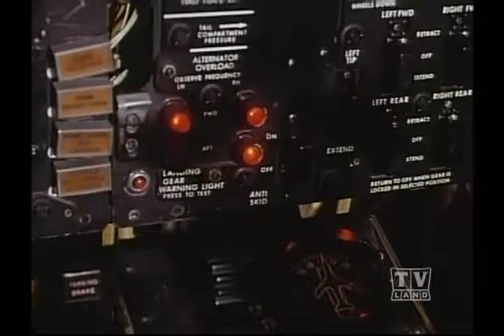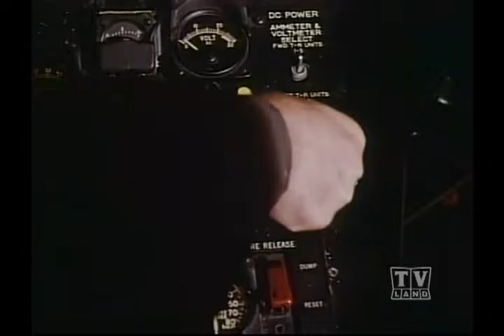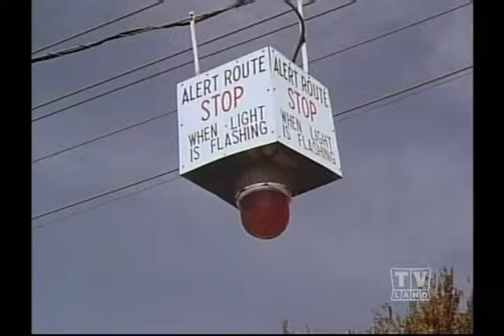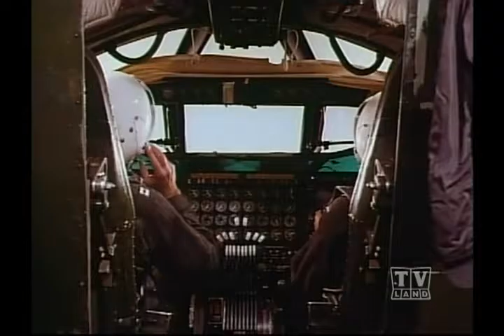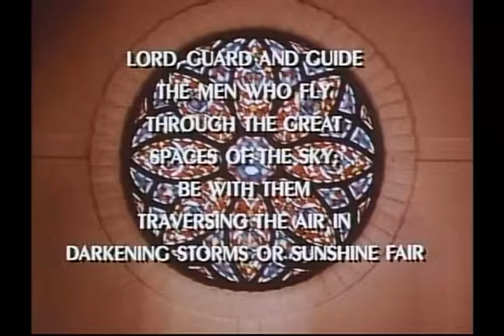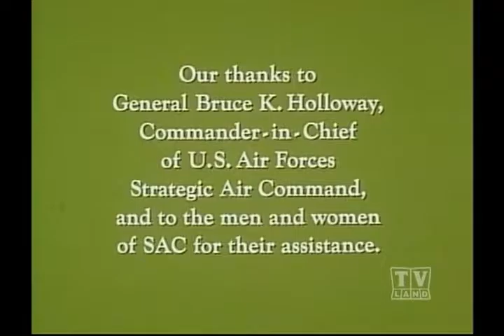The Holdens Lassie (Season 18 Eps.17Peace Is Our Profession part 4)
Eps.17 Peace Is Our Profession part 4